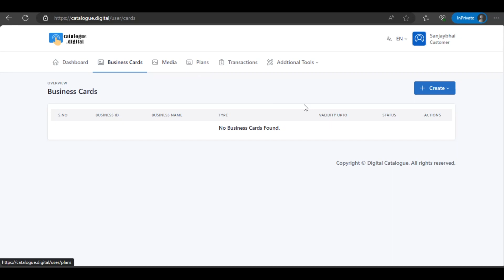catalogue digital | CREATE WHATSAPP ECOMMERCE STORE | WhatsApp shop | Digital Business Card | FREE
*catalogue. Digital  | FREE Registration*
*Name, Email & Set Password (New Signup Process Complete)*

*and create product wise WhatsApp Store*

*catalogue digital | CREATE WHATSAPP ECOMMERCE STORE | WhatsApp shop | Digital Business Card | FREE | How to Register catalogue. Digital*

*RS 3650/- for ONE YEAR*

*Commodities & Jeweler's Information Provider*